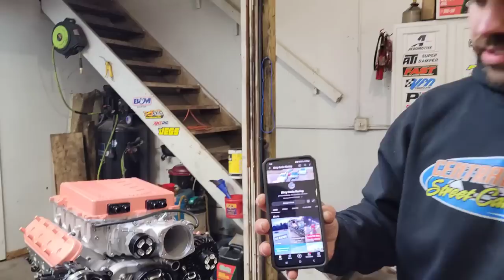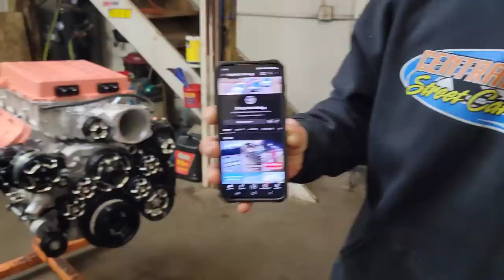Fully customize frame off 1800hp Caprice Build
we towed "El Centenario" 1975 chevy caprice convertible to the interior shop then we take "La Bellaca" 1971 chevy impala convertible to the motor guy CJ in east Moline and last we picked up a 1986 2door chevy caprice Landau fully custom frame built roll cage twin turbo